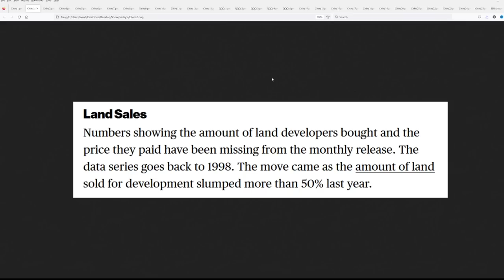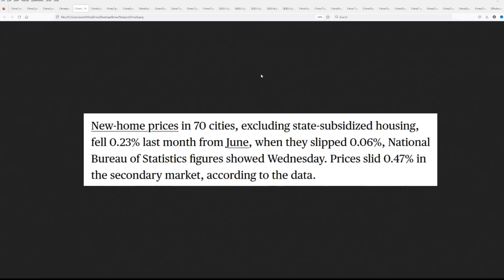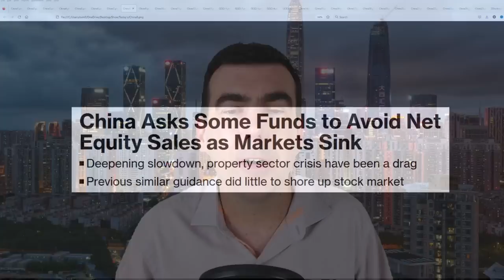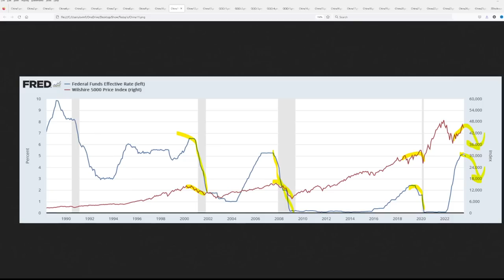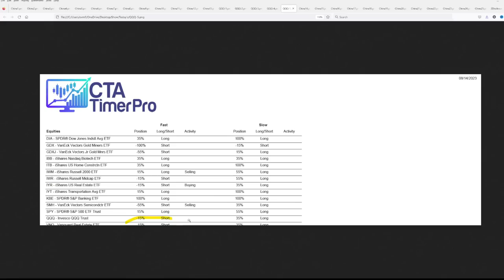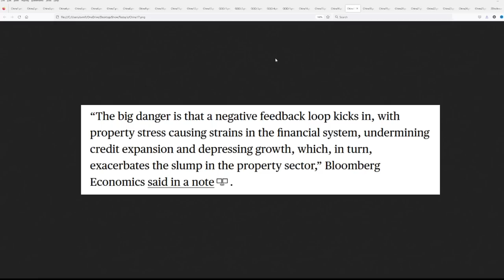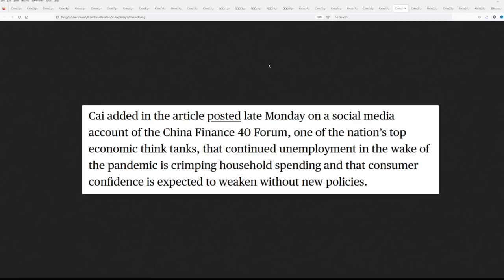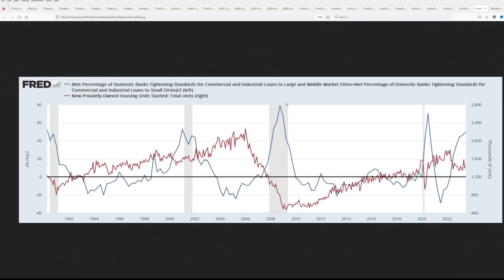This Country is About To Do the Unthinkable (And the Shocking Reason Why)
CTA-Timer Pro (Trade with the Machines) $30/mo -- Only $1 a day!

Markets Insider Pro™ (Steve &, Jeff's Research and Trade Reports) -- Currently $60/mo with coupon (follow the link below) before the last of the coupons go.